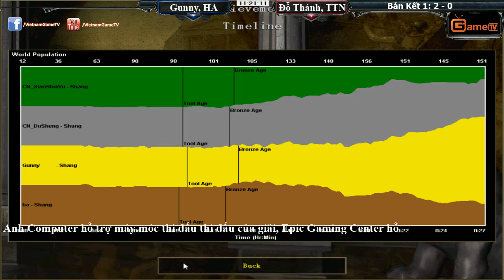Bán kết 2vs2 Shang tự do, Gunny Hồng Anh vs Đỗ Thánh Tiểu Thủy Ngư Ngày 13 11 2015 Trận 3